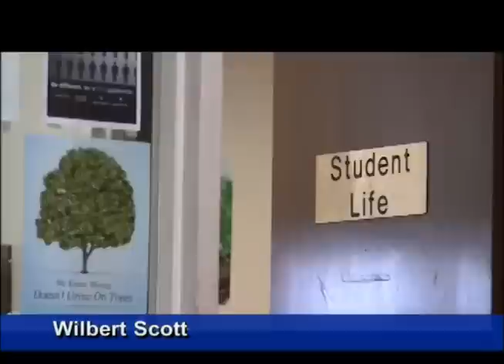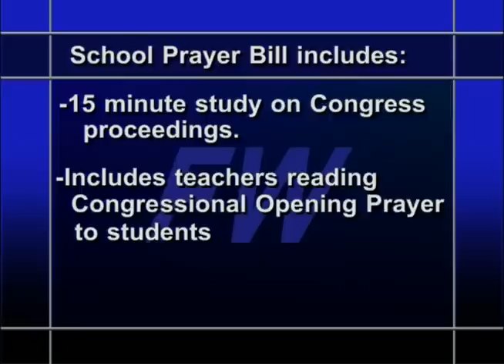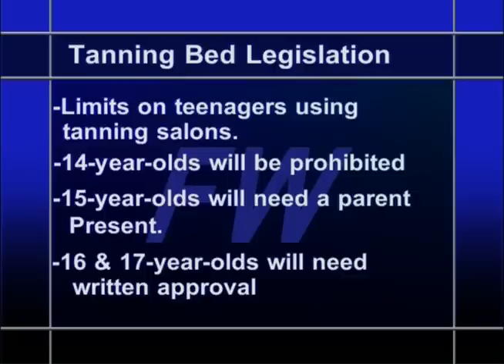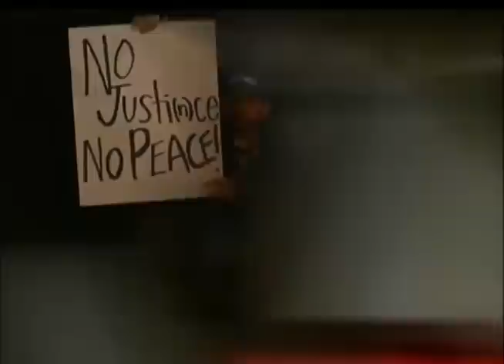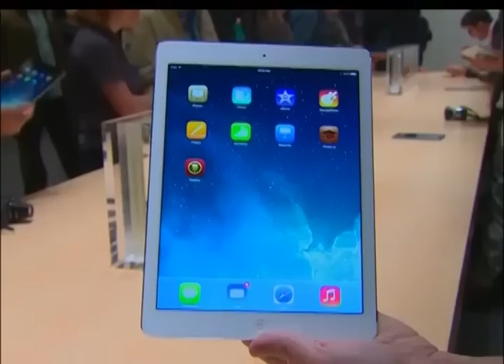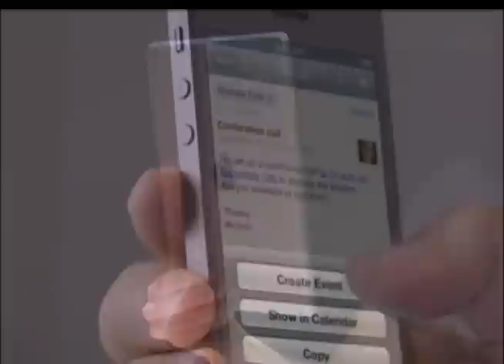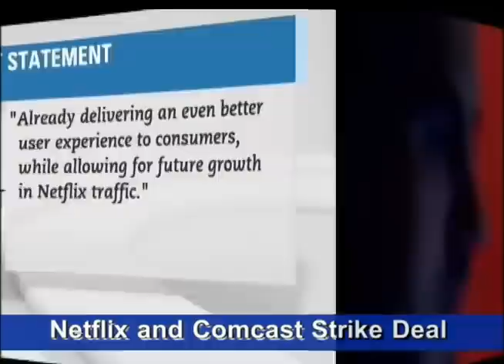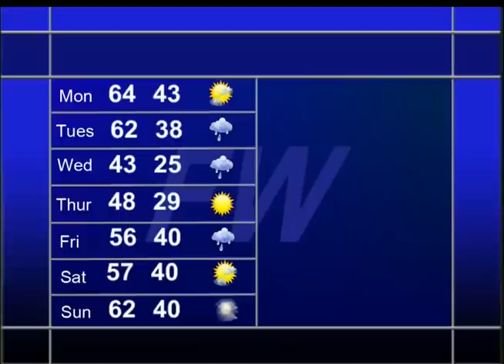Falcon Weekly - Feb. 24, 2014